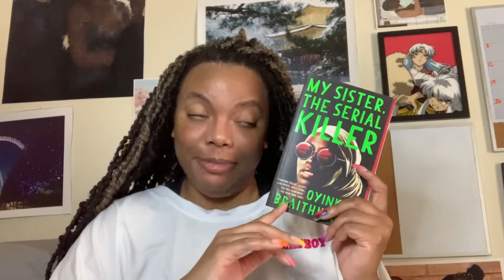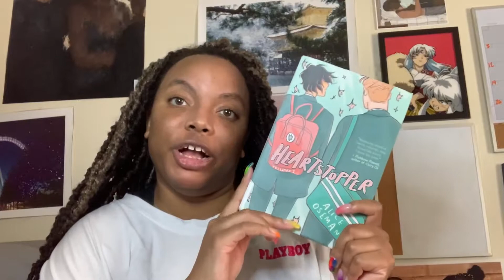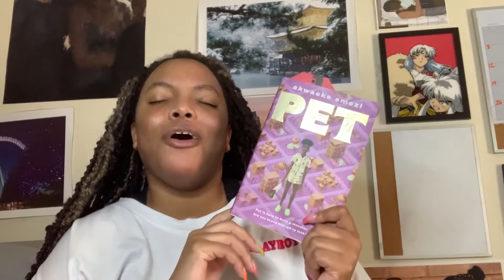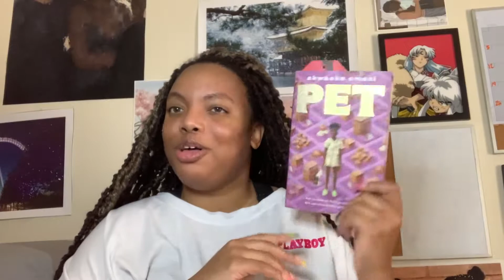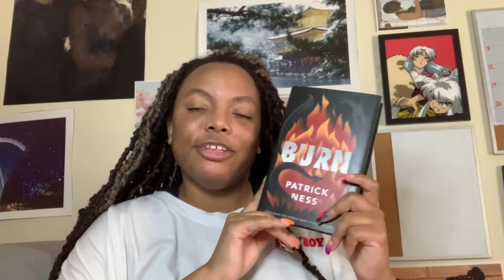2 week TBR…Can I finish them all?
Amazon Book Wishlist: